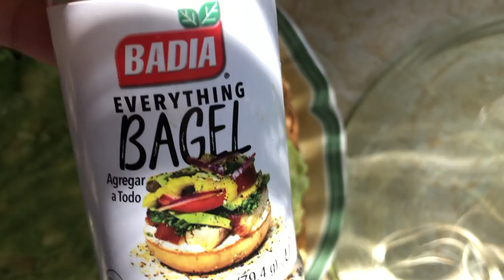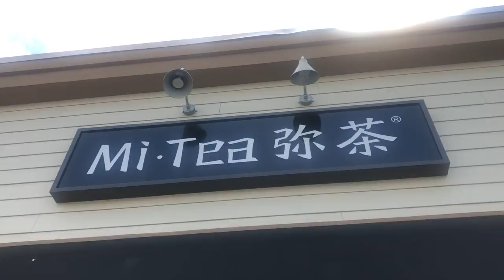nj bubble tea vlog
super random! trying new boba places in New Jersey with Michelle!